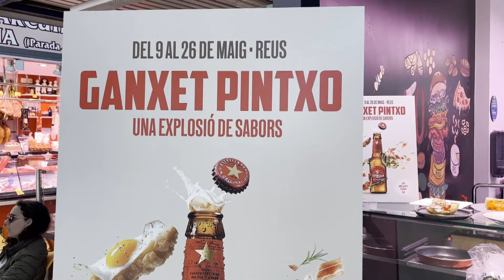La Ganxet Pintxo passa a fer-se un cop l'any, però durant més dies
Una altra novetat d'aquest 2024 és la vinculació indirecta que pren la ruta de tapes amb la Reus Viu el Vi